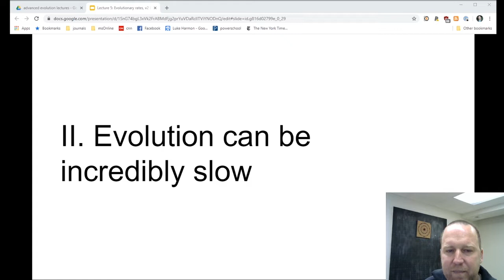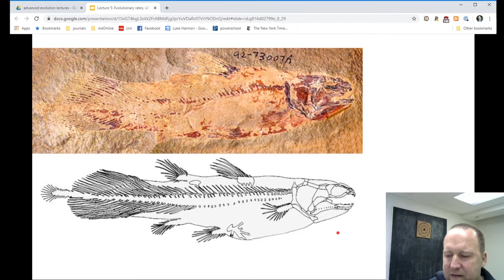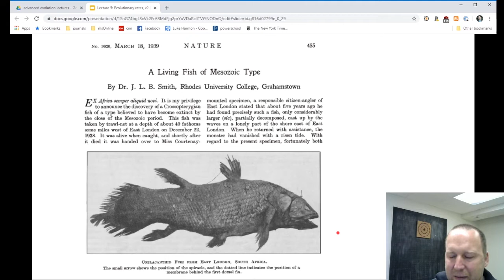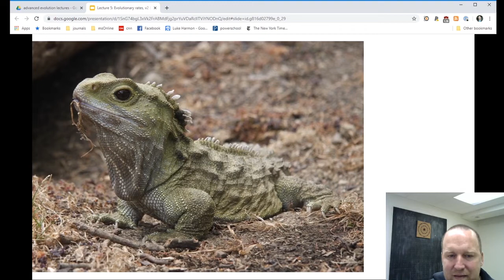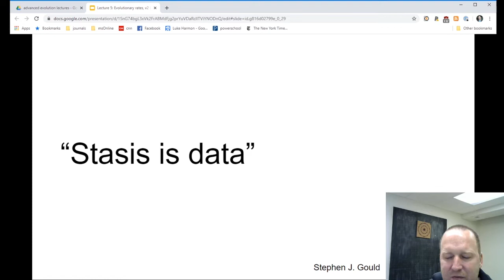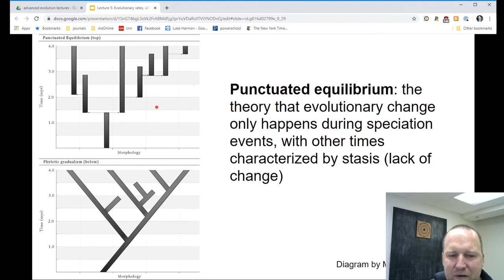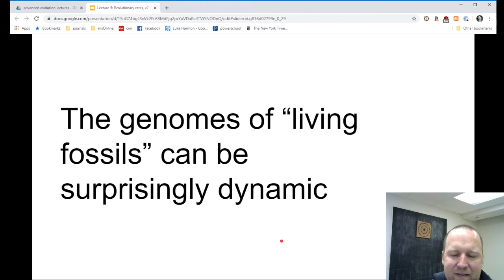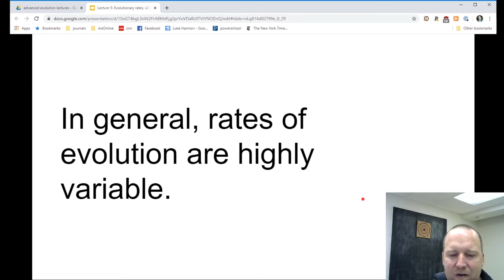Slow Evolution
Why is evolutionary change sometimes very slow? Including a discussion of punctuated equilibrium and "stasis is data."